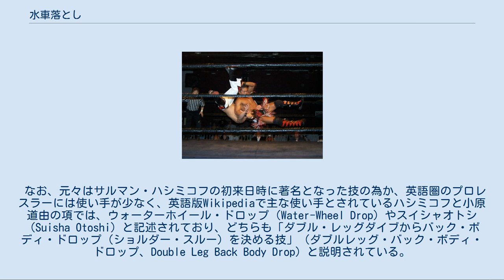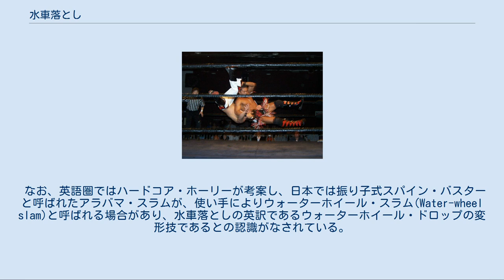水車落とし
水車落とし（すいしゃおとし）は、レスリングとプロレスで用いられる投げ技の一種である。
ダックアンダー・スープレックス（Duck-Under Suplex）とも呼ばれる。
 レスリングのグレコローマン・スタイルにはダックアンダー（腋くぐりタックル）という技術がある。
水車落としはダックアンダーで相手に組み付き、相手を前方から抱え込んで担ぎ上げ、後方へ投げ落とすものである。
 立っている相手の前方から、相手の腹部に自分の片方の肩を当て、そのまま相手の体を腕で捕らえて起き上がると同時に相手を肩の上にうつ伏せで乗せる。
このときの相手の体勢は頭部が自分の後側、脚部が自分の前側の向きとなっている。
このまま後方へ倒れ込むと同時に相手の体を反転させて、相手を背面からマットへ叩き付ける。
 掛ける姿勢は選手によりばらつきがあり、相手を両腕で抱える際、相手の体を支えるように添えるだけのものや、逆にしっかりと抱え込む形のもの、相手の片腕を腋に抱え込み片足を片腕で掴んでより強固に固定してかけるもの等がある。
 また、投げる時の体勢も様々で、後方に倒れながら相手を反転させて落とす形、その場で大きくジャンプしながら落とす形、大きく投げ捨てて空中で反転させて落とす形、ブリッジで反り投げる形、滞空時間を短くして低空高速で投げる形、逆に長時間担ぎ上げておいてから投げる形、助走を付けて投げ捨てる形などがある。
さらに相手の胴を両腕で抱え込んで、肩の上に乗せず、自分の顔の前や胸の前辺りに抱え上げた状態から、後方へ投げ捨てる形もある。
この場合、フロント・スープレックスに近い体勢となる。
 前述の通り、レスリングに技の起源があるため、レスリング経験者に使用者が多い。
ただし、その多くは繋ぎ技としての使用が多く、フィニッシュ・ホールドとして使用する者は少ない。
これをフィニッシュ・ホールドとしていた数少ない選手の例として、サルマン・ハシミコフが挙げられる。
ハシミコフはダブル・レッグダイブの姿勢から相手を高く抱え上げた後に、右腕で相手の脚を抱え、左手は相手の腕を取るように担ぎ直してから後方に反り投げる形態を採っており、ビッグバン・ベイダーを、この技で下してIWGPヘビー級王座を獲得したことで水車落としが一躍知名度を上げる事となった。
 他には、マサ斎藤、スティーブ・ウィリアムス、ゲーリー・オブライト、杉浦貴、藤田和之、浅子覚、中西学、馳浩、アジャ・コング等が得意としている。
また、若手時代に使用していた選手として船木誠勝や高田延彦等がいる。
 現在では、水車落としの派生技である垂直落下式水車落とし（後述）をフィニッシュ・ホールドとしている選手が複数いる。
 水車落としがプロレス技として著名になって以降は、レスリングにも水車落としの逆輸入が行われており、日本では2015年の全国高等学校総合体育大会レスリング男子84kg級決勝戦にて埼玉栄高等学校の山崎弥十朗 が水車落としを敢行して勝利、インターハイ連覇を飾った 他、同年12月24日には全日本レスリング選手権大会女子55kg級決勝戦にて、吉田沙保里が水車落としを敢行して勝利、全日本13連覇とリオデジャネイロオリンピック出場権獲得を決めている。
どちらの例も、水車落としは本来はプロレス技である事が明言されており、試合会場からは大きな驚きを持って受け止められた事が伝えられている。
 ハシミコフ以前の日本では、1964年に日本プロレスに入団したザ・グレート・カブキが、本名の高千穂明久を名乗っていた若手時代に、アマレス式のダックアンダーから仕掛ける形で使用していたが、それ以後はハシミコフの来日まで目立った使い手がいない状況であった。
同時期の1967年2月10日、後楽園ホールで覆面レスラーのミスター・アトミックと60分3本勝負で対戦したジャイアント馬場が、フロント・ネックロックを仕掛けに来たアトミックの腹に両手を宛がって高く抱え上げ、そのまま水車落としのように後方に倒れ込む変形ブレーンバスターを放った事があるが、2本目にこの技を食らったアトミックはそのまま失神KOとなってしまい、余りにも危険すぎるとして馬場は以後この技を使用する事はなかった。
 なお、元々はサルマン・ハシミコフの初来日時に著名となった技の為か、英語圏のプロレスラーには使い手が少なく、英語版Wikipediaで主な使い手とされているハシミコフと小原道由の項では、ウォーターホイール・ドロップ（Water-Wheel Drop）やスイシャオトシ（Suisha Otoshi）と記述されて...